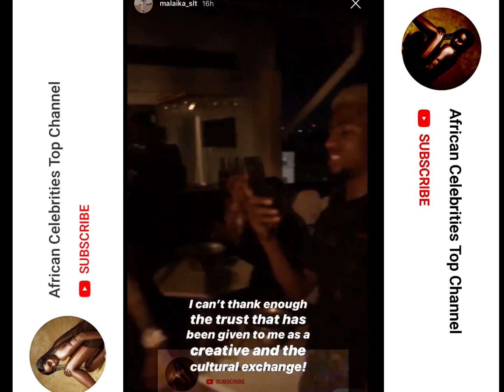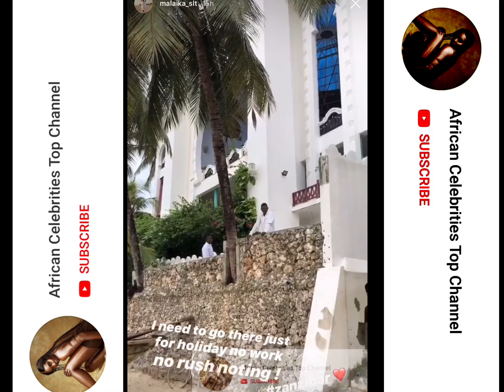‘JEJE’ Video Vixen Narrates Spending 3 Days On Set with Diamond Platnumz